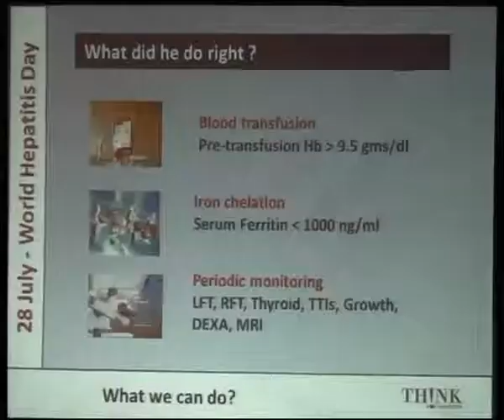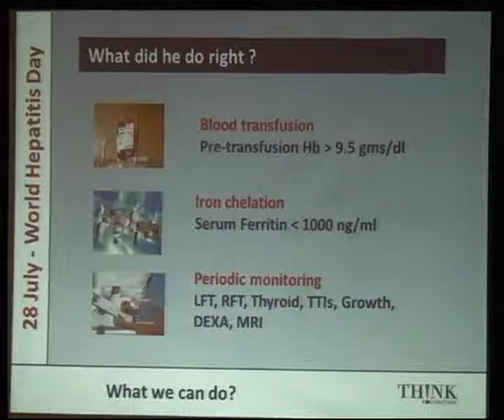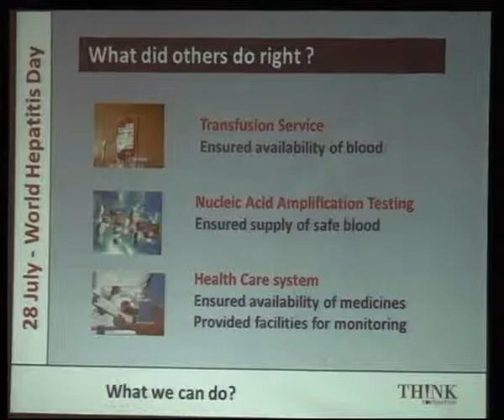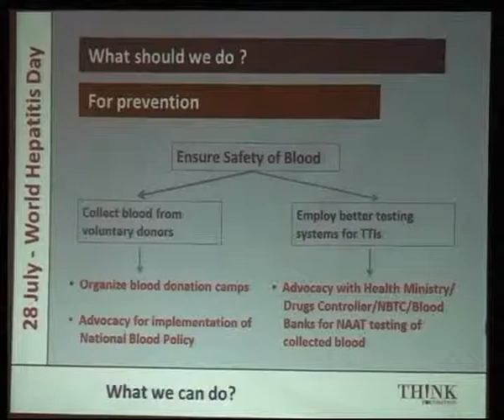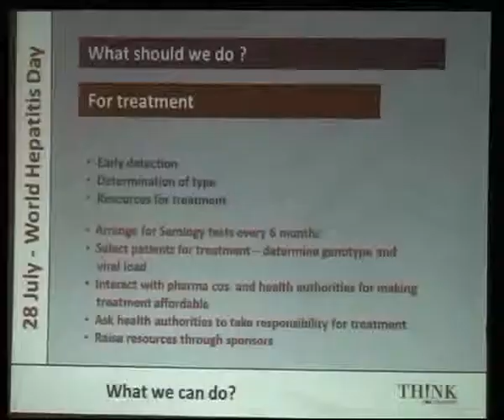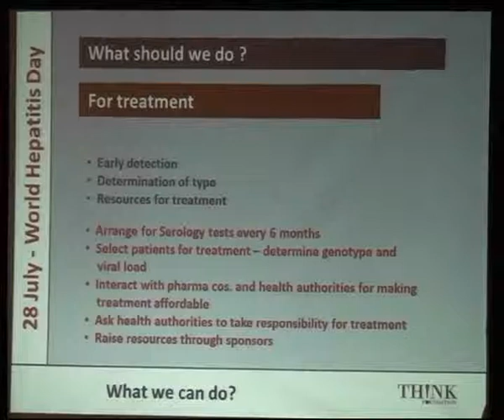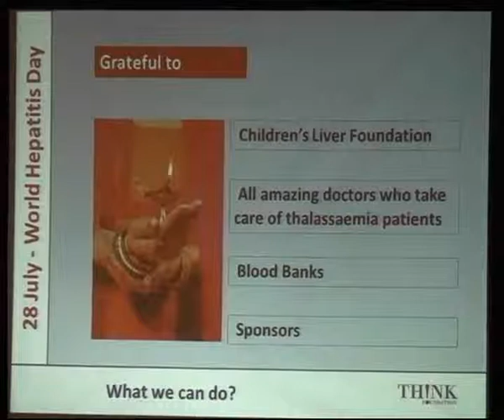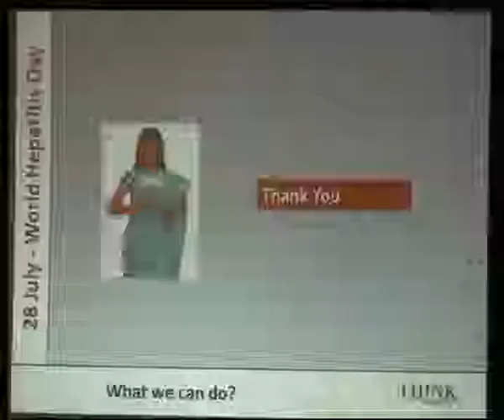Hepatitis C and Thalassemia - Awareness Program July 2014